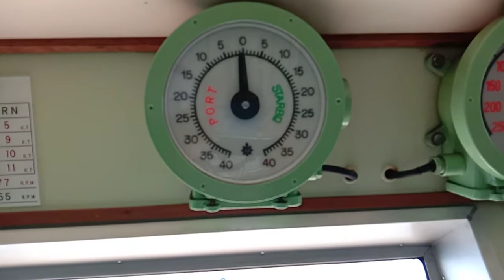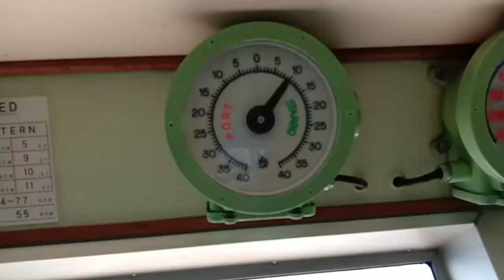FINAL ASSESSMENT ONBOARD Steering for Filipino Deck Cadet(1)